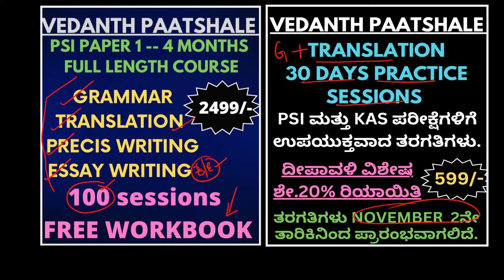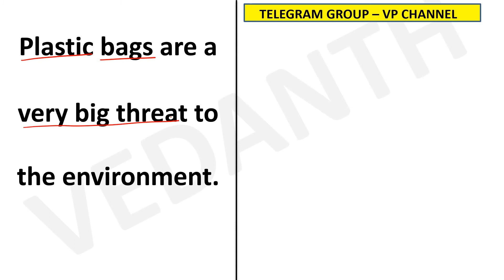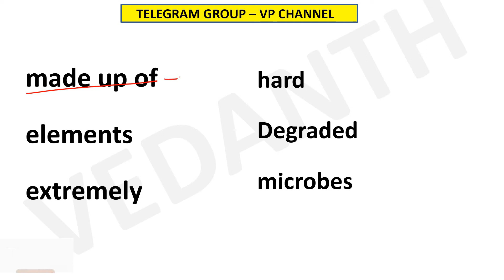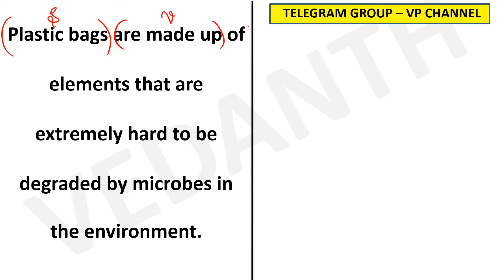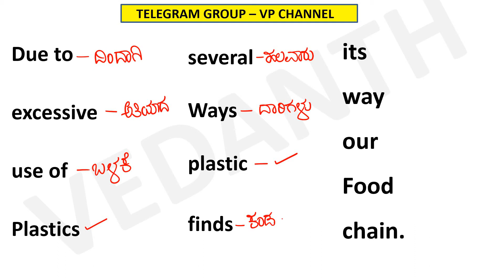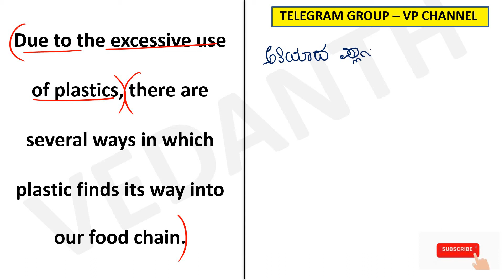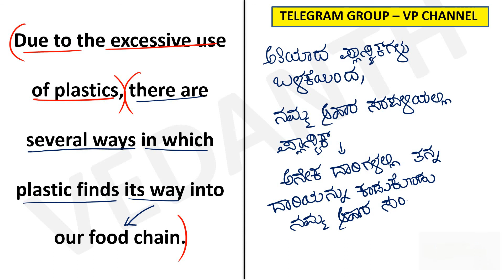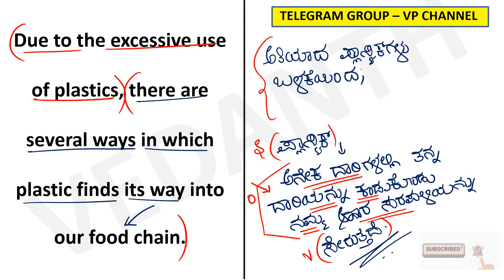TARGET TRANSLATION AND VOCABULARY SESSIONS --- DAY 9